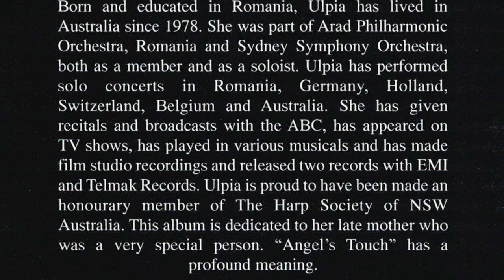Gypsy Heart | Harp Music by Ulpia Erdos